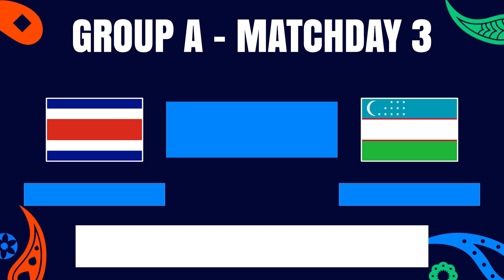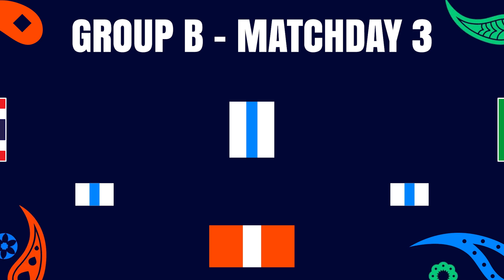Group E-F: Matchday 2 Results | FIFA Futsal World Cup 2024.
FIFA Futsal World Cup 2024: Group Stage (September 19, 2024).

Group E:
 - Morocco vs Panama
 - Portugal vs Tajikistan

Group F:
 - Islamic Republic of Iran vs Guatemala
 - France vs Venezuela